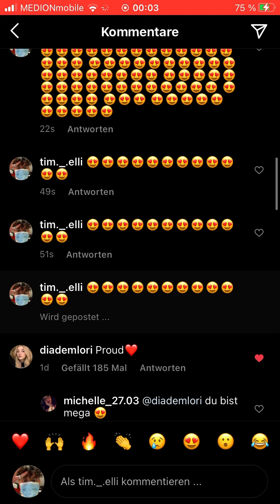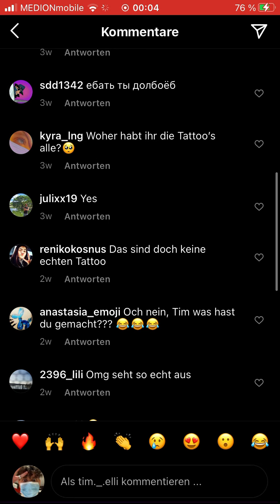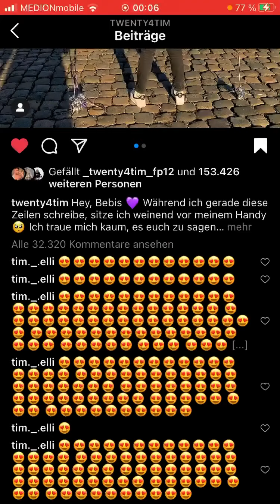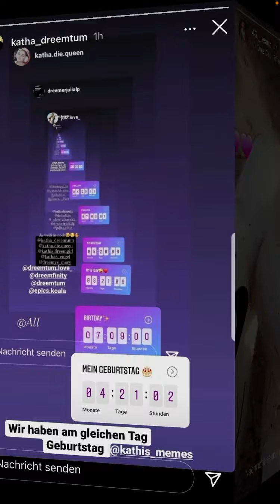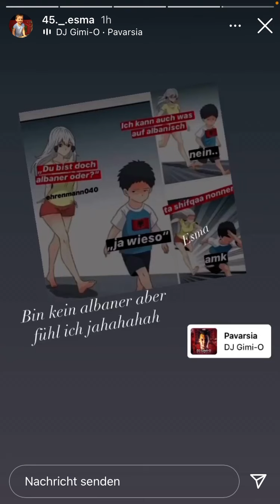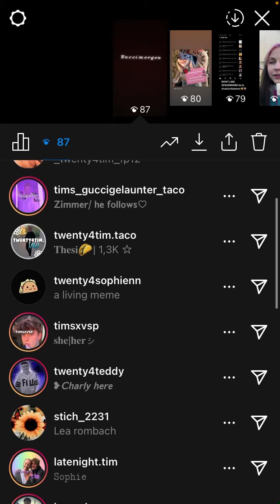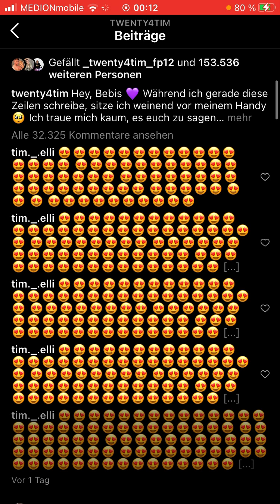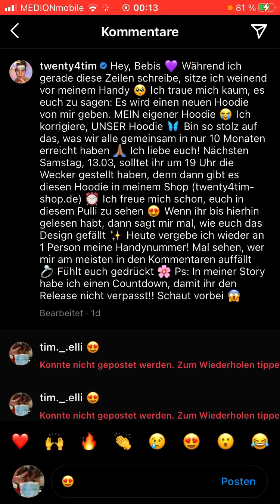Part 2 von ICH ZERSTÖRE @twenty4tims INSTERGRAM || Elin ski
Heyyyyyy gucci Abend/Nacht
Hier ist Part 2 und ich werde euch bestimmt in einem Video Bescheid geben ob ich die Nummer von Tim gewonnen habe oder nicht😍😍😇😇